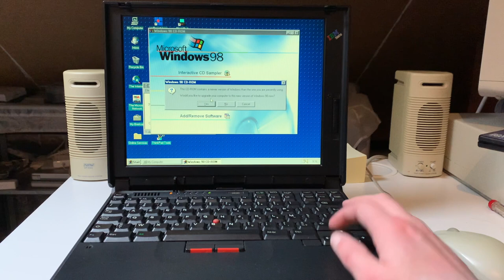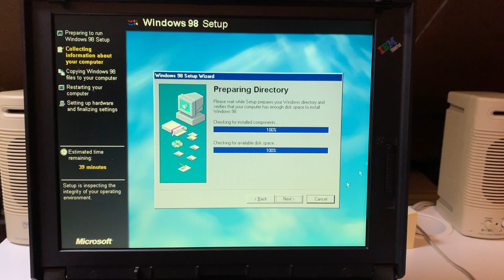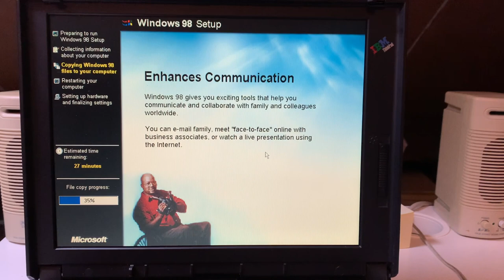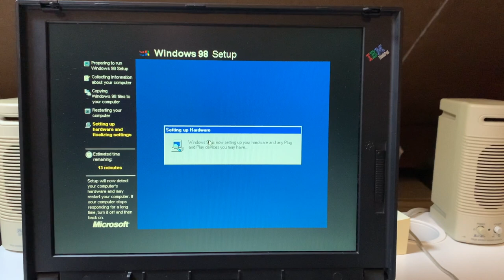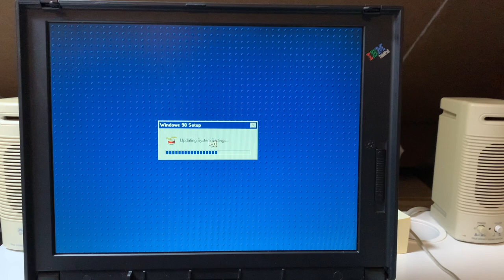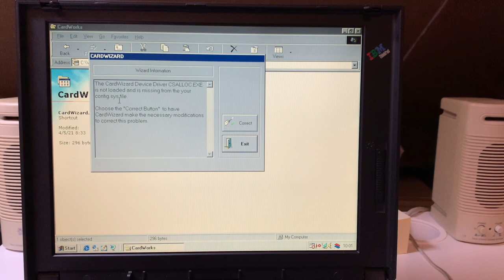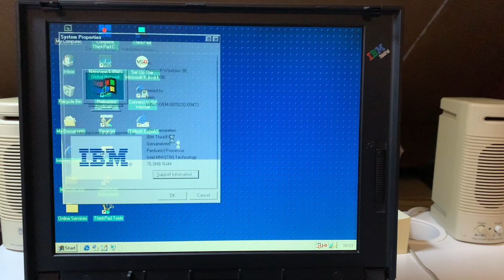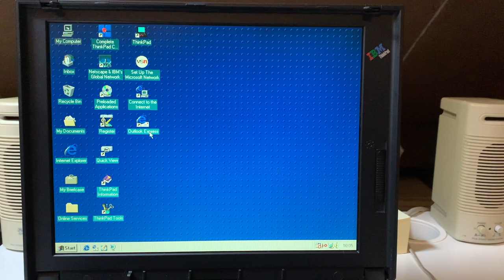ThinkPad 380D - Windows 98 Upgrade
Let's drag out the ThinkPad 380D again and see how well it runs Windows 98, via the old fashioned way, the Windows 98 Upgrade installer.